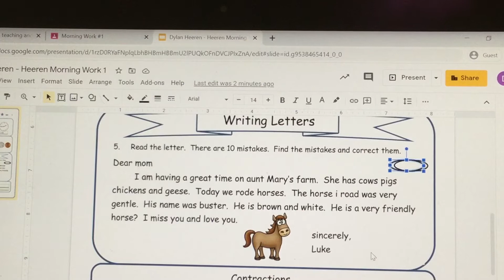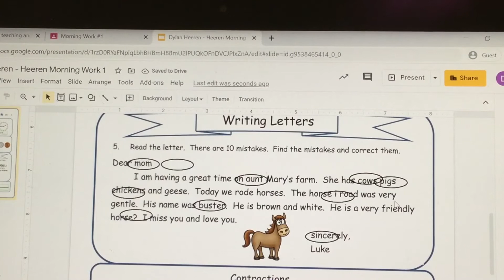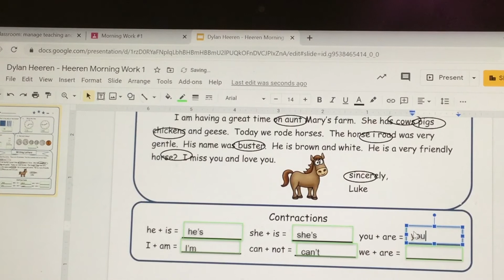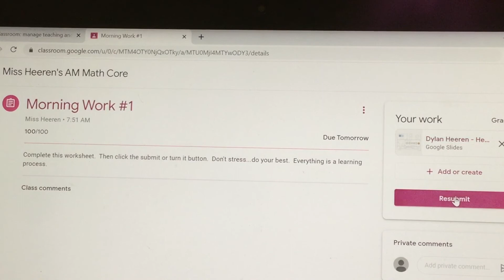Am work part 2